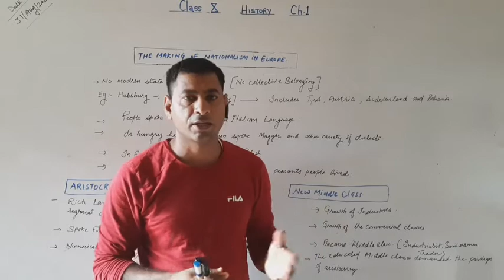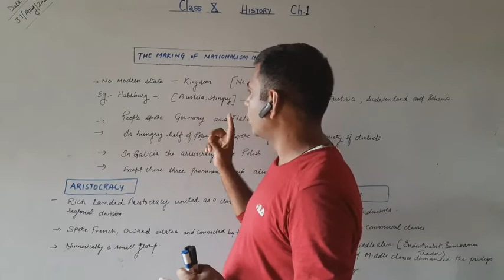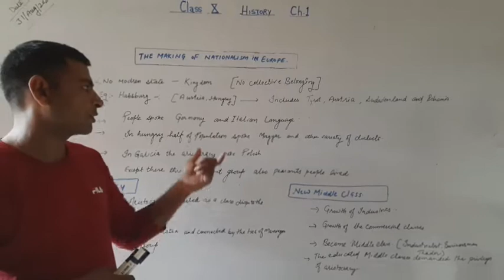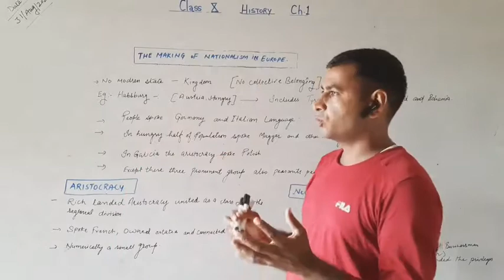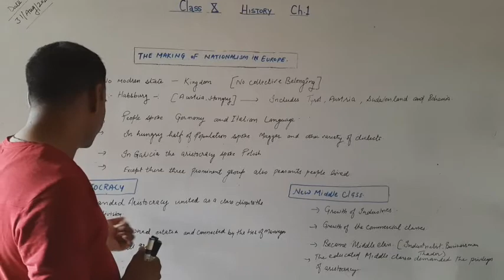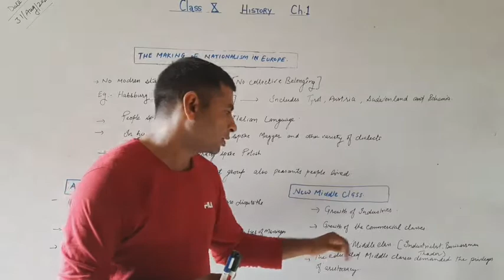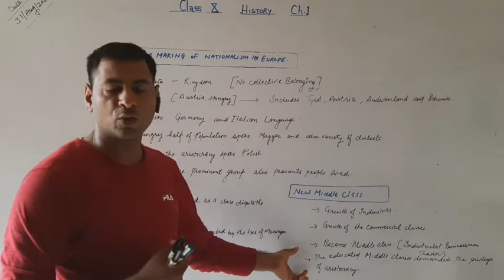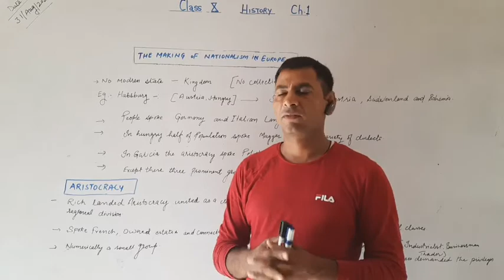Class 10th nationalism into the Europe the making of Nationalism in Europe